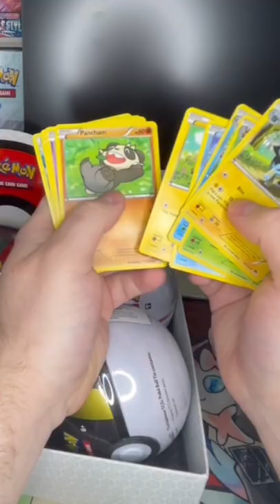Pulling Epic Gyarados Pokémon card!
ABOUT MY CHANNEL:
Hi! I'm Josh. On my channel, you will find everything Pokémon, Funko, Lego and MetaZoo! I love sharing Mystery Box Openings, Pack Battles, Product Unboxing and Everything in-between with the community as I experience them myself.

- LINKS -

‣ Hard Top Loaders
‣ Penny Sleeves
‣ Card Storage